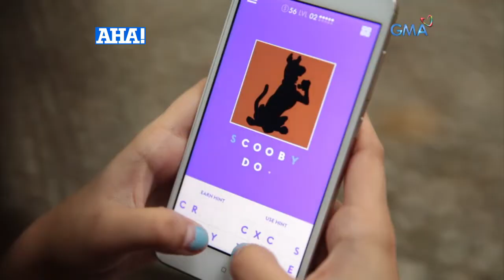AHA!: Siyensiya sa likod ng shadow play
Sa pamamagitan ng siyensiya, alamin sa video na ito ang sikreto sa pagsasagawa ng isang nakamamanghang shadow play.